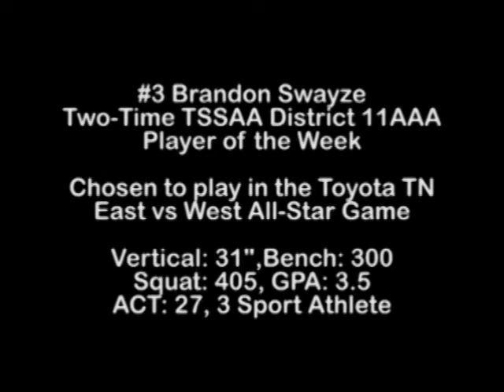#3 Brandon Swayze FS/WR Independence H.S. TN Class of 2012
Signed with Gardner Webb